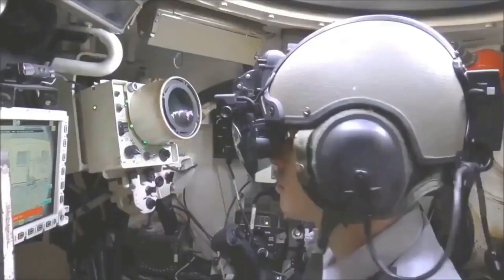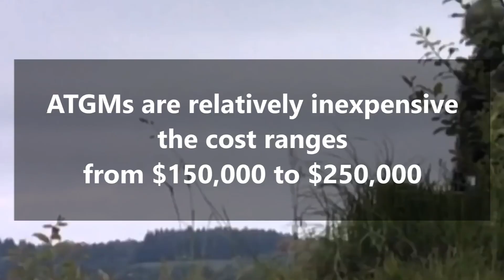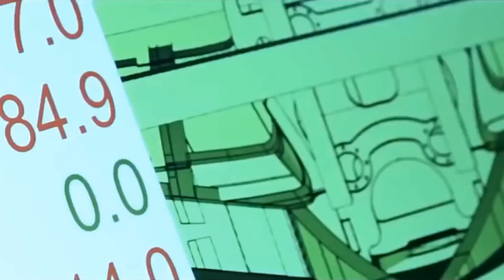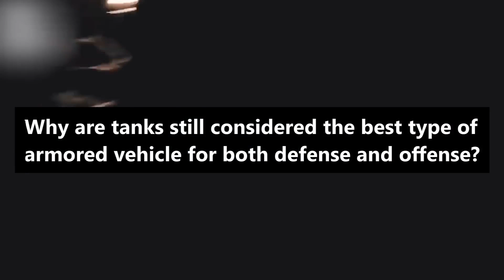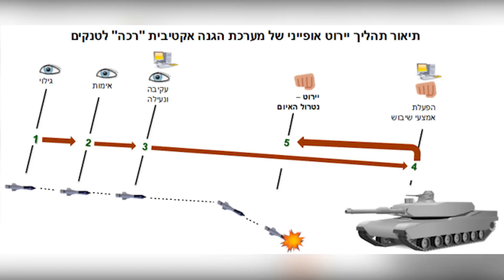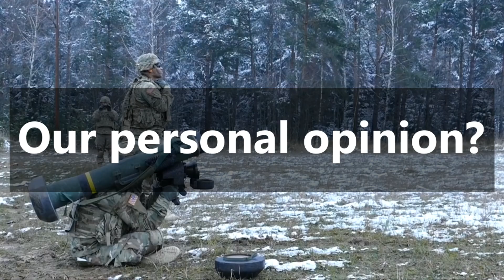Are Tanks Dead? Drones Just Changed Everything…?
Are tanks becoming obsolete in the age of drones and high-precision anti-tank weapons?
For over a century, tanks have been the symbol of power on the battlefield. Designed to break through enemy defenses and lead offensives, they represented the strength of modern armies. But today, their role is being questioned more than ever.

In this video, we explore the real possibility that the era of tanks may be coming to an end.

From the early days of World War I to the armored battles of World War II and the Cold War, main battle tanks like the Abrams, Leopard 2, Challenger 2, and K2 Black Panther have dominated land warfare. They’ve grown more advanced, more powerful, and far more expensive. But so have the weapons designed to destroy them.

Modern anti-tank weapons, such as Javelin, Spike, and NLAW, strike tanks from above—their most vulnerable side. Their cost is a fraction of the tank's, yet their effectiveness is staggering, reaching up to 90% hit probability in real combat conditions. At the same time, FPV drones, costing as little as $1,000, are now used to destroy tanks worth over $10 million.

We take a deep dive into the drones vs tanks conflict and ask:
Is there still a place for tanks on the modern battlefield? Or are they going the way of the armored train?

🧩 Video structure:
📌 Historical comparison
We begin with a look back: how medieval knights—once the elite of the battlefield—were destroyed at Agincourt by longbowmen. A similar fate may now be awaiting tanks.

📌 The case against tanks
We examine why tanks are struggling today:

Extremely high cost and production time

Logistical challenges and fuel dependency

Vulnerability to anti-tank missiles and UAVs

Success of combat drones in recent conflicts (Ukraine, Syria, Libya, Nagorno-Karabakh)

Cheap and effective anti-tank solutions becoming widespread

Countries like Belgium already phasing out tanks; UK considering alternatives

📌 The case for tanks
Despite the threats, tanks remain:

The most heavily protected ground vehicles

The only platform combining firepower, mobility, and shock effect

A psychological pillar for infantry during offensives

Capable of breaking through hardened enemy defenses
We also explore modern defenses:

Trophy Active Protection System (APS) intercepting missiles

Electronic warfare against FPV drones

Thermal camouflage and optical jamming

Development of multispectral coatings to reduce visibility to IR and drone sensors

📌 Conclusion
Tanks have survived many previous "deaths":

1950s ATGM threats

1970s attack helicopters
Now it’s third-gen missiles and drones.
But new protection systems and tactical changes suggest that tanks may transform—but not disappear.

🎯 Topics covered (SEO optimized):
Are tanks obsolete?

The future of tanks in modern warfare

Drones vs tanks on the battlefield

FPV drone warfare

Anti-tank weapons vs heavy armor

Active protection systems (APS) like Trophy

Modern battlefield technology and logistics

Abrams, Leopard 2, K2 Black Panther, Challenger 2, and T-90M

Cost-effectiveness in military strategy

The role of tanks in future wars

💣 Tanks vs Drones: Who’s Winning?
The core question is simple:
Can tanks survive the shift to high-tech warfare, where small, cheap, and fast drones strike from above with near impunity?

We analyze:

FPV drones and their battlefield effectiveness

Cost-effectiveness of anti-tank weapons like Javelin, Spike, and NLAW

Modern active protection systems like Trophy, and their ability to defend tanks from missiles

The evolution of military technology and tank strategy

How electronic warfare is being used to counter drone threats

The psychological and tactical importance of tanks in combined arms operations

🗨️ Join the discussion:
Do you think tanks still have a future in modern war? Or is their era over?

You know exactly who needs to see this video.

And as always—stay curious.